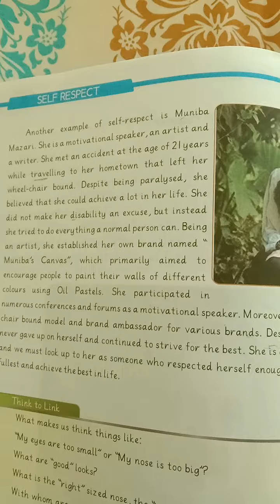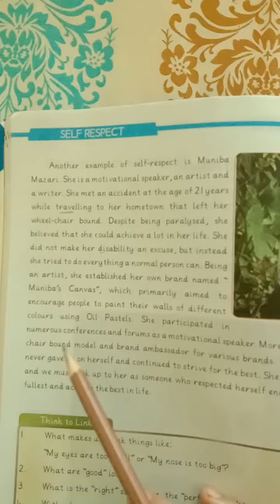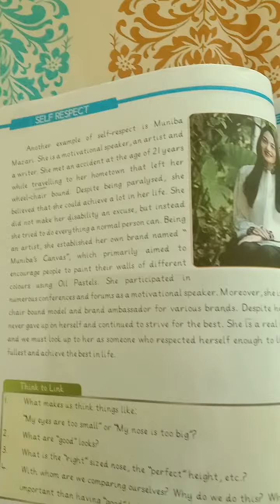who is muniba mazari ||self-respect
munibamazari#english @zoya5577 @MunibaMazariOfficial